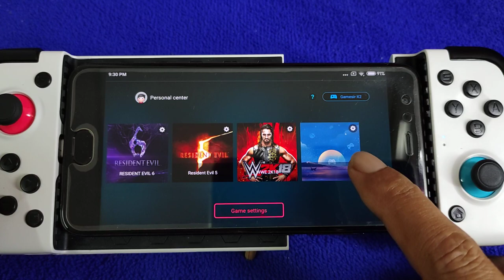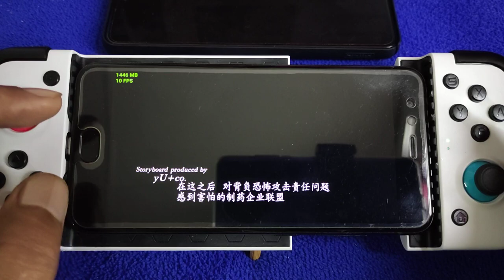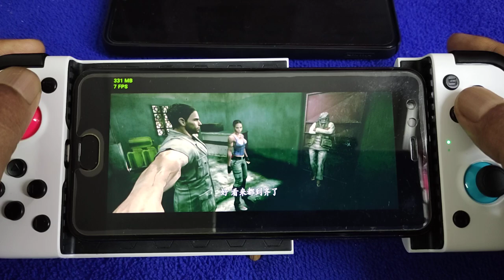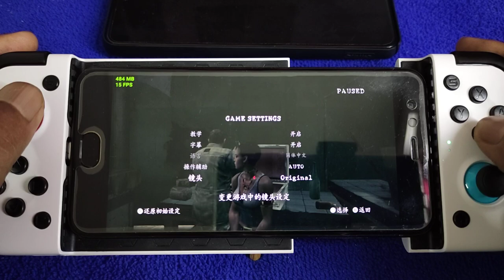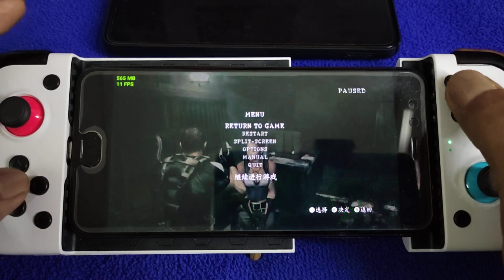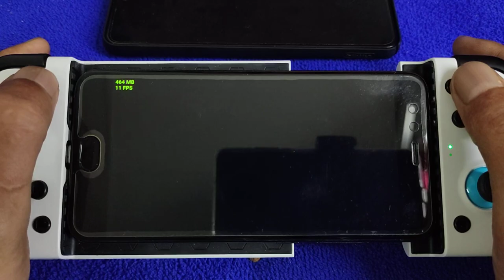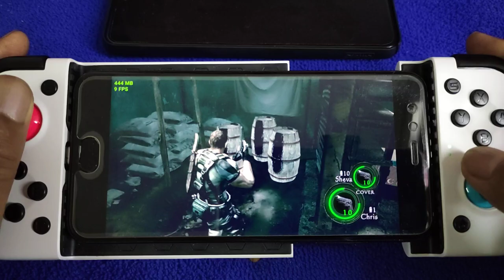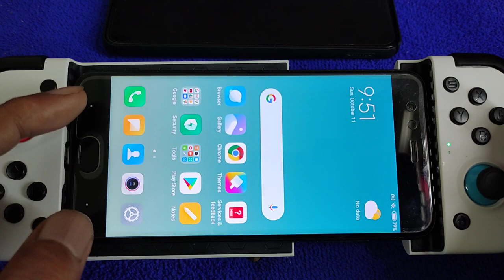Egg NS Emulator Resident Evil 5 on SD 835 Mi 6